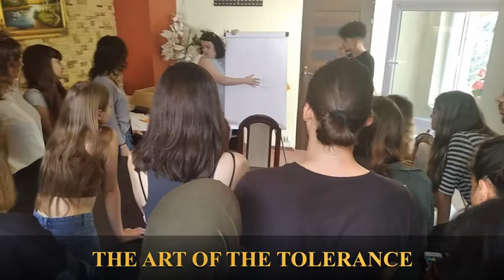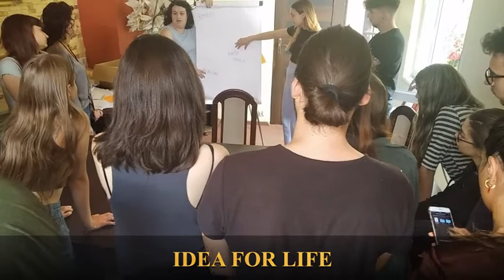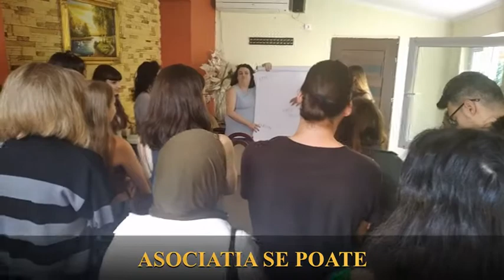The Art of Tolerance Project Activity 6